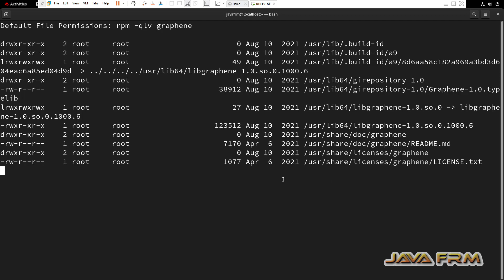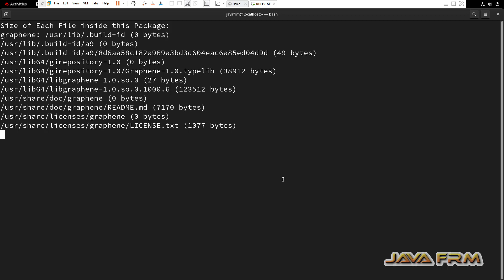Red Hat Enterprise Linux 9 Packages - graphene - Full Details of Package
In this video we are going to see RHEL 9 Package. what is graphene package ? what are the files associated with that package ? what are the dependencies needed etc.,

rpm -qi graphene
rpm -ql graphene
rpm -qR graphene
rpm -qc graphene
rpm -qlv graphene
rpm -q --scripts graphene
rpm -q --whatprovides graphene
rpm -q --whatrequires graphene
rpm -q --queryformat '%{NAME}: [%{FILENAMES} (%{FILESIZES} bytes) \n]' graphene